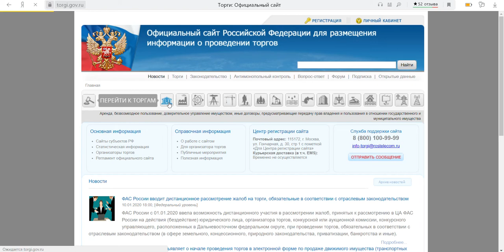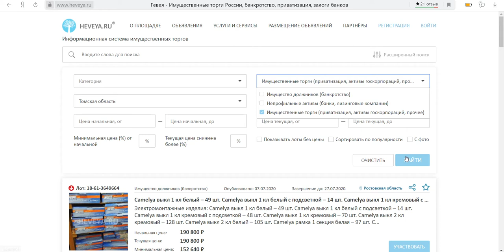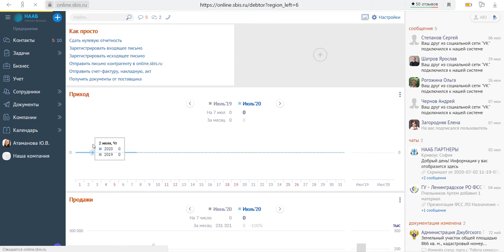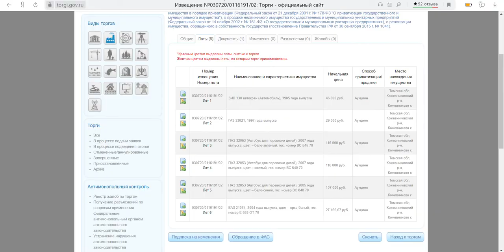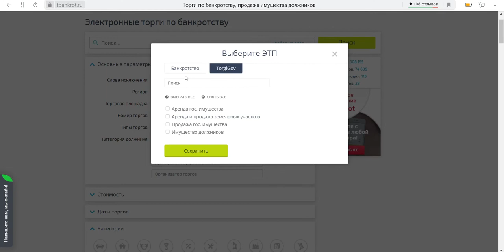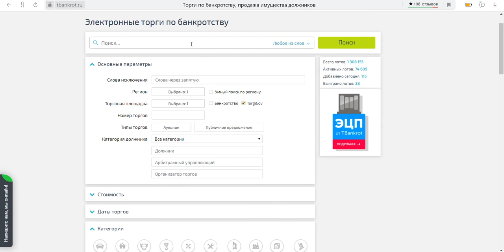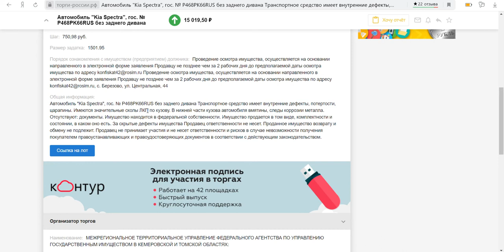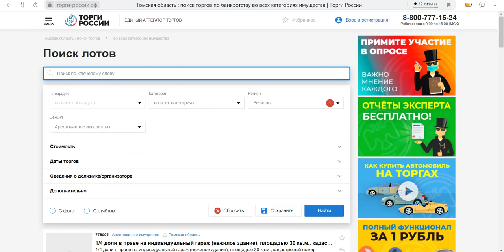Самый удобный сайт для поиска информации о гос.торгах.!